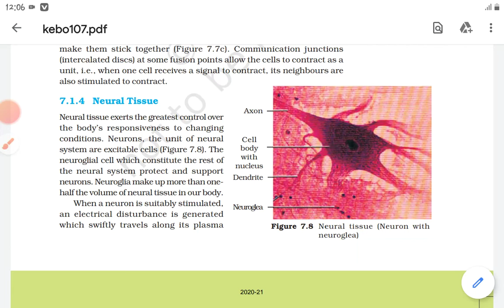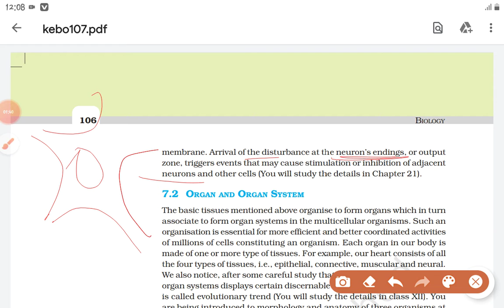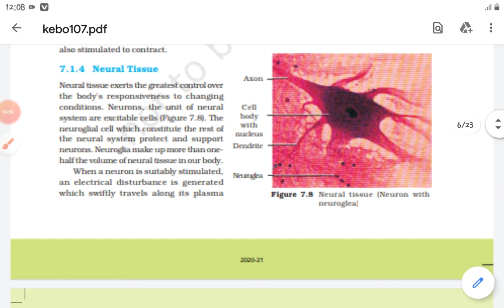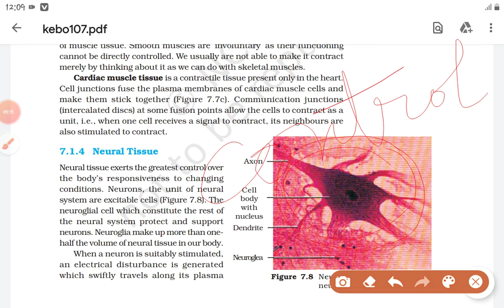Class 11 Lesson 7 Structural organisation in Animals part 4 Nervous tissue